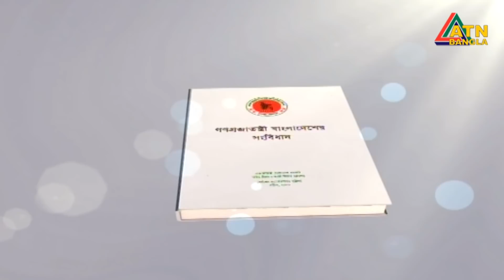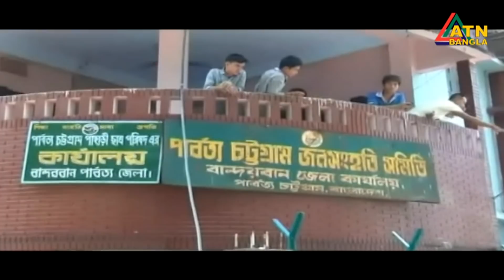এটিএন বাংলা সকালের সংবাদ । ATN BANGLA News at 10am | 02.12.2018